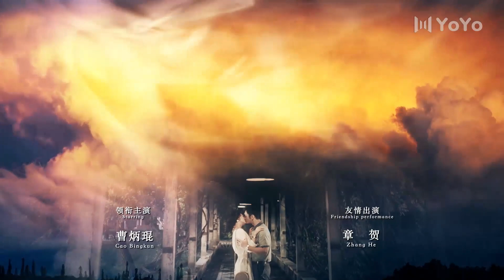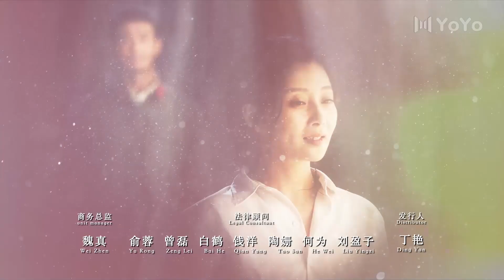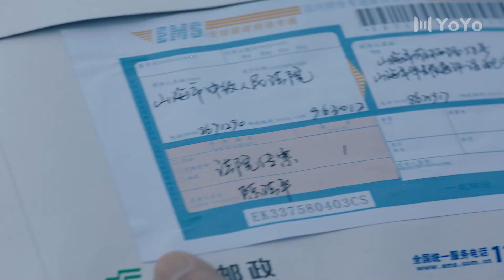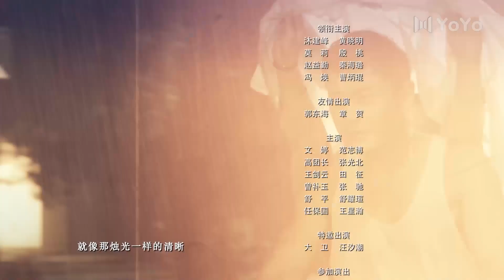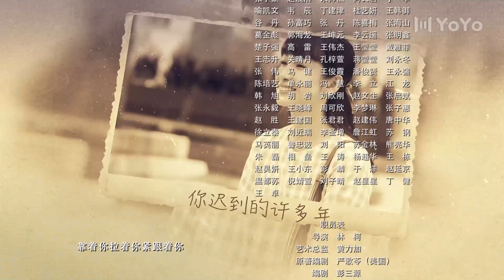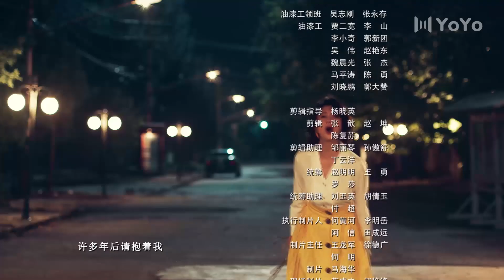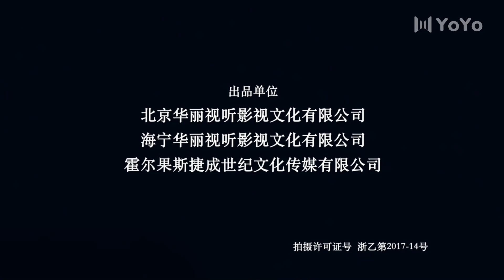[Eng Sub] The Years You Were Late 50 | (Huang Xiaoming, Yin Tao, Qin Hailu) 你迟到的许多年